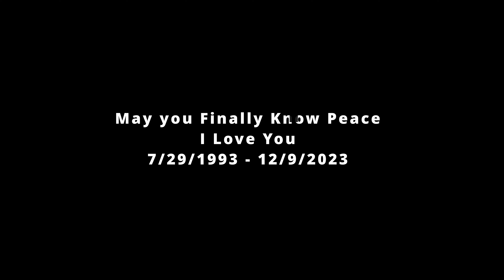The Empty Hourglass Project: Too Loud in Here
Personal note:

My brother passed away on 12/9/23 at only 30 years old. He was more than his addiction and had so much to offer. He was extremely intelligent, loved animals (especially his guinea pigs), and had the most wonderfully bizarre sense of humor. He wanted to get clean, but he struggled with it for the majority of his life. He had shared his story to be part of volume 1, but he passed before ever getting the chance to see it completed. He was a good soul, but had a lot of demons that he spent his life fighting against. I like to think that he's finally experiencing the peace he could never find during his short time here.

Love you, Jus (Syd). Miss you.

6 of 25 behind the scenes snippets of true stories from our recently published book, 50 Lives/50 Truths: Reimagined Through Art - Volume 1.

True accounts of mental illness, trauma, loss, addiction, suicide, healing, and more retold through conceptual photography and the transformative power of art.

Too Loud in Here: Heroin Detox touches on the mental and physical struggles while withdrawing from heroin.

Photography + Edits -Scott Church (@thescottchurch)
Story/Sketch - Syd
Model - Donald Dodson (@drdodsondesigns)

The Empty Hourglass Project is a community art project and safe space for people of all ages who've been affected by trauma, loss, suicide, addiction, mental illness and more to share their stories, their art, and to find healing through creative expression.